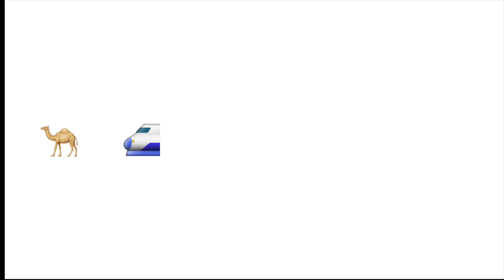FacceEmozioni - World Emoji Day Anthem by Jonathan Mann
Waiting for World Emoji Day 2019... sing with us the anthem of World Emoji Day written and produced by Jonathan Mann!

Ti aspettiamo il 17 luglio al Museo Nazionale del Cinema di Torino dalle 9 alle 20 per festeggiare insieme il WorldEmojiDay con l'apertura ufficiale della mostra FacceEmozioni. 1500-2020: dalla fisiognomica agli emoji

Scopri di più seguendo l'evento FacceEmozioni Open Day - Ingresso 1 euro per tutti!